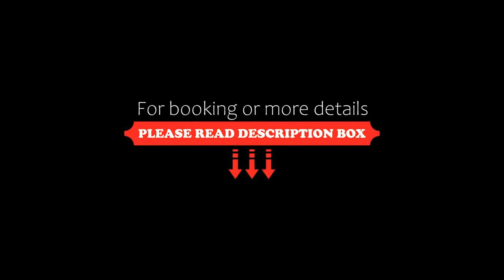Château de la Tremblaye, Cholet, France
About Property:
Built in 1862, this stunning castle is located on 12-acre wooded park, 6 km from Cholet City Centre and 23 km from Puy du Fou Theme Park. It offers a heated outdoor swimming pool with a fully furnished terrace.
Guests will feel like they are stepping back in time walking through the hall ways with the antique furniture and beautiful painting on display.
Chateau de la Tremblaye rooms are individually decorated in different themes, all in a classic style. They...
Property Type: Hotel
Address: rue des Ruisseaux, 49300 Cholet, France
Searching For
1. Château de la Tremblaye - Cholet - France
2. Château de la Tremblaye - Cholet - France Address
3. Château de la Tremblaye - Cholet - France Rooms
4. Château de la Tremblaye - Cholet - France Amenities
5. Château de la Tremblaye - Cholet - France Offers and Deals
Audio Credit:
Track Title: Subway Dreams
Artist: Dan Henig